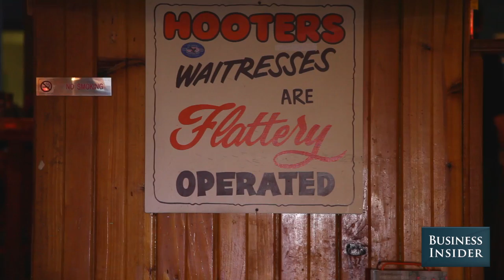What It's Like Working At Hooters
The restaurant brand Hooters turned 30 this year. We talked to some of the famous Hooters girls from the chain's Manhattan location about what it's like to wear the legendary, tight uniform.

Produced by Alana Kakoyiannis and Kamelia Angelova. Additional camera by Justin Gmoser.